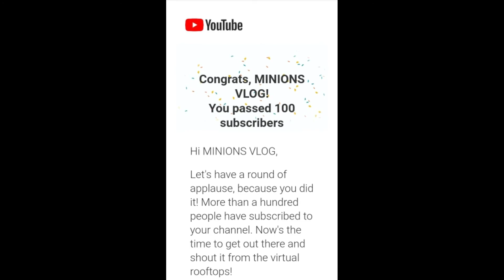Thank You! YouTube Creator.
Facebook@ Engayas Perez Esmin 😎